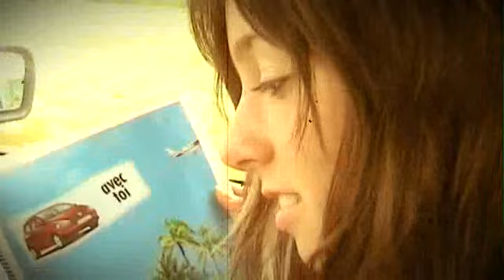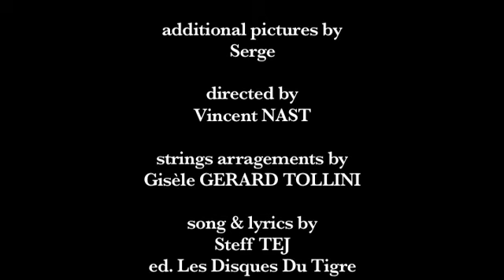Steff tej & Ejectes : en voiture avec toi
Steff Tej & Ejectes : en voiture avec toi  (official video)